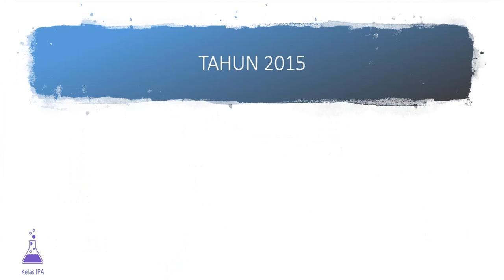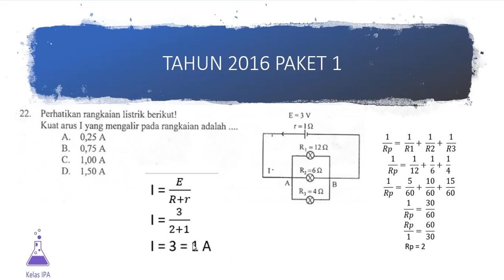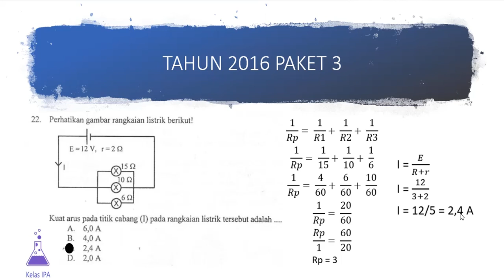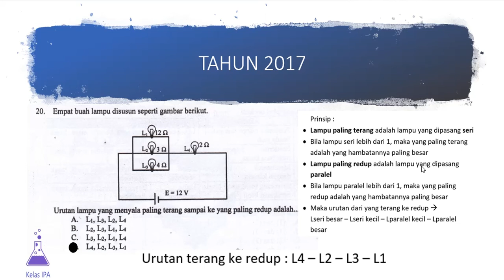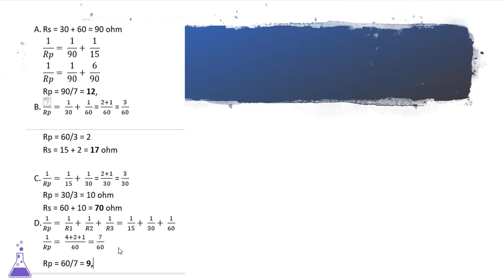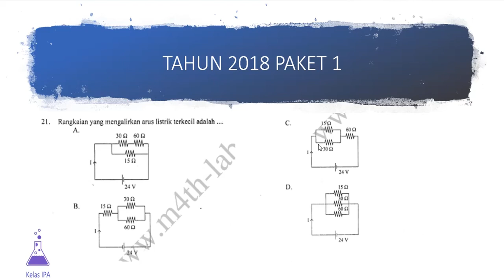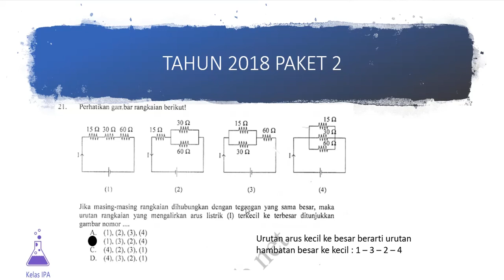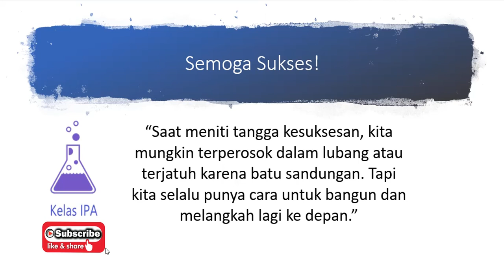Bahas Soal Listrik Dinamis Tahun 2015-2019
Membahas soal-soal UN IPA SMP materi listrik dinamis. Semoga bermanfaat & Selamat belajar...